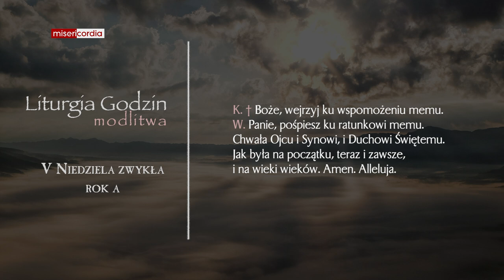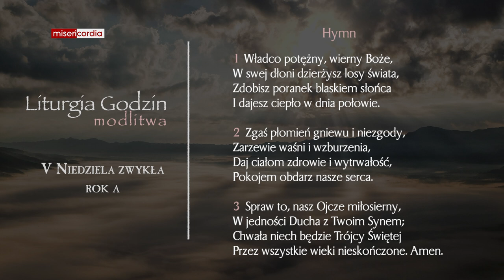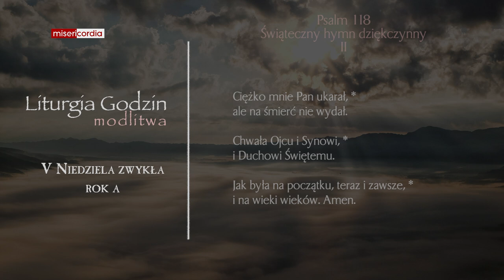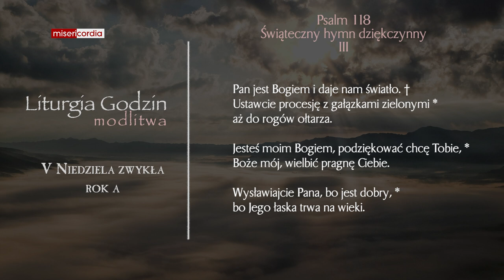Liturgia Godzin | Modlitwa Południowa | V Niedziela zwykła (rok A)